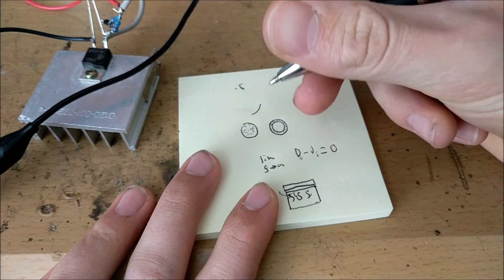RF Burns and the Skin Effect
In this video, I explain the electrical theory of the skin effect.  I also demonstrate RF burns to help explain the skin effect.